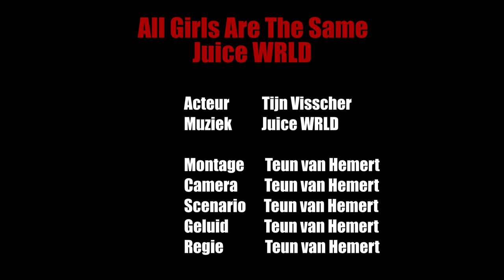All Girls Are The Same, Juice WRLD (Videoclip) - Montage Filmacademie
All girls are the same (Juice WRLD )